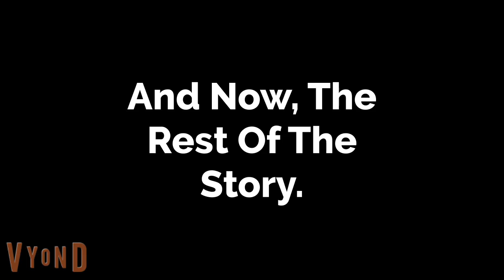The Cops Sends Big Bird To Jail Part 2 on Vyond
Voices:
Elmo - Justin
With
Cookie Monster - Gregory
Grundgetta - Kimberley
Benny Rabbit - Matthew
Telly Monster - Arthur
Prairie Dawn, Police Officer 3 - Salli
Rosita - Annette
Zoe - Bella
Count von Count - Brian
Bert - Eric
Big Bird - Joey

Song:
One Small Voice